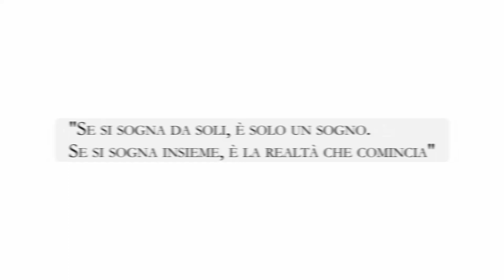Cantiere Musicale Internazionale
Cantiere Musicale Internazionale, Mileto - Vibo Valentia

Corsi di musica, masterclass, seminari, concerti.